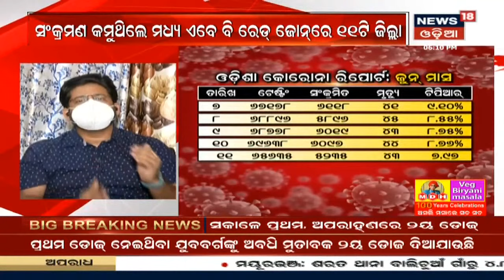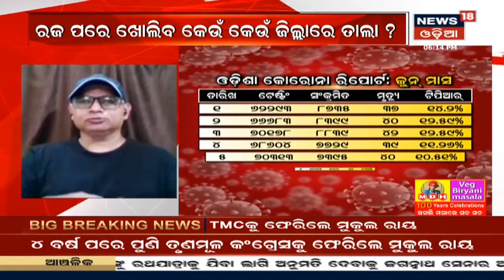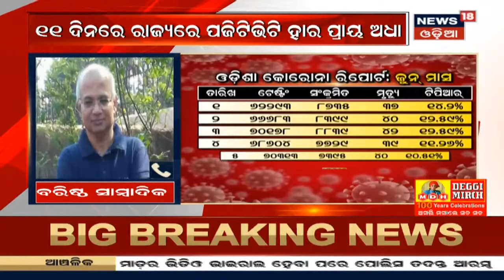Prime Debate: ଖୋଲିବ ଅଧା ଓଡିଶା I 11th June 2021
ରାଜ୍ୟରେ କମୁଛି ଦୈନିକ ସଂକ୍ରମଣ I  Lockdown 3.0 ଜାରିଥିବାବେଳେ ରାଜ୍ୟରେ ମୃତ୍ୟୁ ହାରରେ ଲାଗୁନି ବ୍ରେକ I June ଆରମ୍ଭରୁ ଚାଲିଛି କରୋନାରୁ ଡାଉନ ଫଲ I Khordha ଜିଲ୍ଲାକୁ ଛାଡି ଅନ୍ୟ ଜିଲ୍ଲାରେ ଦୈନିକ ଓ ଆକ୍ଟିଭ କେସ ହ୍ରାସ ପାଇଛି I ରଜ ପରେ ସ୍ଥିତି ଦେଖି ନିଆଯିବ ପରବର୍ତ୍ତୀ ନିଷ୍ପତି I  11th June 2021